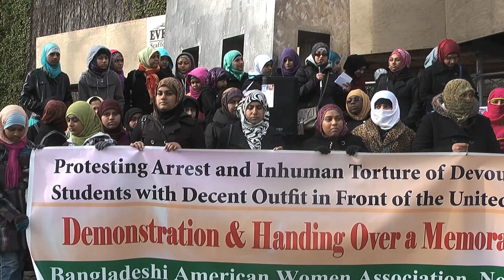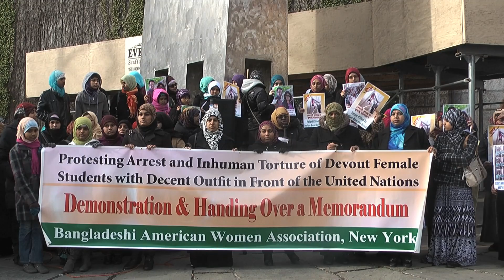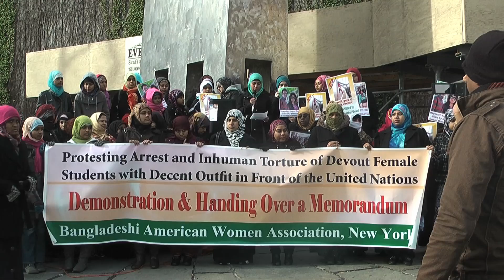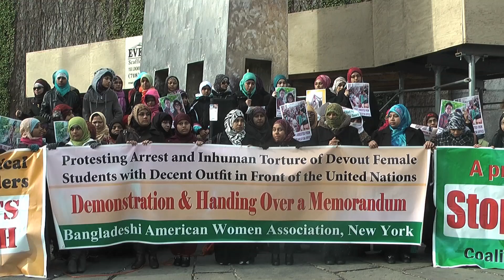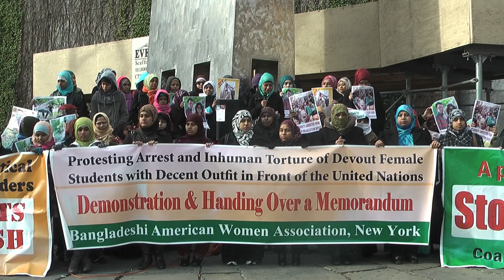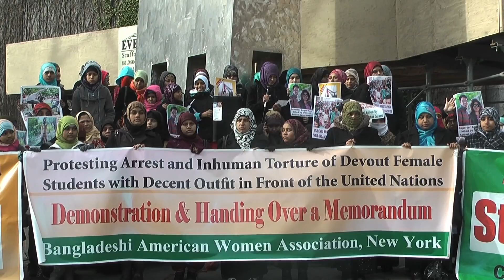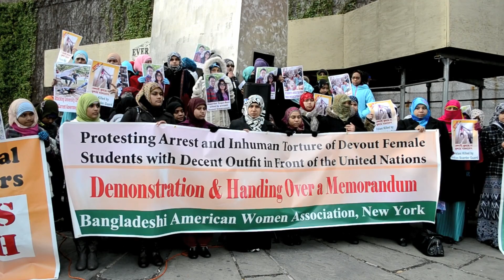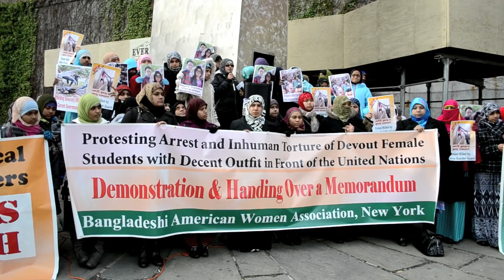Women's Rally at the UN